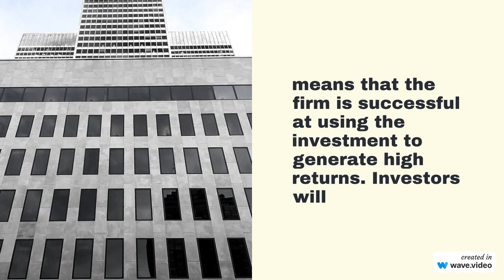Pvm Group is giving fixed income month on investment plans from 2.5 lakh, on high@ 18-24 % Annually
Pvm group PUNE is great for property management and financial services
It's great to hear that PVM Group in Pune provides excellent property management and financial services. Positive feedback like yours can be valuable for others who are looking for reliable service providers in those areas. If you have any specific questions or topics you'd like to discuss, feel free to let me know!

A guaranteed annual return of 24% is considerably high and might raise some questions about its legitimacy. It's important to exercise caution and thoroughly research any investment opportunity that promises such high returns. Always ensure you understand the risks involved and consider seeking advice from financial professionals before making any investment decisions. Remember that if something seems too good to be true, it's wise to approach it with skepticism.

Pvm group gives 24 % per annual returns which is asomest returns. No one can give so much in the world

Best property management company along with forex Exchange and investment services like forex Exchange and investment advisor is Pvm groups which is in PUNE Mumbai and nasik

Best financial services in Pune and investment in Pvm group
While I can't provide real-time information, you can research and compare financial services and investment opportunities in Pune, including Pvm Groups. Consider looking at their track record, reviews, and services offered before making any decisions. It's always a good idea to consult with a financial advisor as well to ensure your investment choices align with your goals and risk tolerance

It's great that you're enthusiastic about Pvm Group's financial services in Maharashtra. Remember to thoroughly research their offerings, reputation, and customer feedback to ensure they align with your financial needs and goals.

Pvm Groups: Property and Investment

It sounds like you're recommending Pvm Groups as a property management and investment services company.

Finding the best financial services, including loans and investment options, depends on your specific needs and preferences. It's recommended to research and compare different institutions, considering factors such as interest rates, terms, fees, and customer reviews. Additionally, consulting with a financial advisor can provide personalized guidance based on your financial goals and circumstances.

It's great that you're enthusiastic about Pvm Group's financial services in Maharashtra. Remember to thoroughly research their offerings, reputation, and customer feedback to ensure they align with your financial needs and goals. If you have any specific questions about their services or need more information, feel free

Some key aspects of financial services include:

Banking Services: These include basic services like savings and checking accounts, as well as more advanced offerings like loans, credit cards, and mortgages.

Investment Services: These services help individuals and organizations invest their money in various assets, such as stocks, bonds, mutual funds, and real estate, with the goal of generating returns over time.

Insurance Services: Insurance covers individuals and businesses against financial losses due to unforeseen events, such as accidents, illness, or property damage.

Retirement Planning: Financial institutions offer services to help individuals plan for their retirement years, which may include retirement accounts, pension plans, and annuities.

Wealth Management: This involves comprehensive financial planning and management services for high-net-worth individuals and families, covering investment, tax, estate, and legacy planning.

Financial Advisory Services: Financial advisors provide personalized guidance on managing money, setting financial goals, and creating investment strategies.

Foreign Exchange (Forex) Services: Forex services facilitate the exchange of one currency for another, catering to individuals, businesses, and investors engaged in international transactions.

Loans and Credit Services: These include personal loans, business loans, mortgages, and credit lines that provide access to funds for various purposes.

Financial Technology (Fintech): Fintech companies offer innovative digital solutions, such as mobile banking apps, peer-to-peer lending platforms, and robo-advisors, to enhance financial services.

When considering any financial service provider, it's essential to research their reputation, fees, terms, and customer reviews. Always ensure that the services align with your financial goals and needs before making any decisions.

It Pvm Groups as a property management and investment services